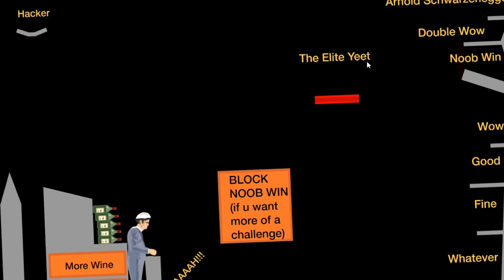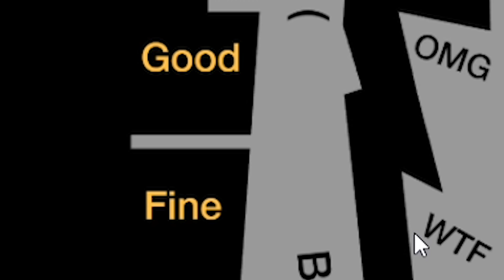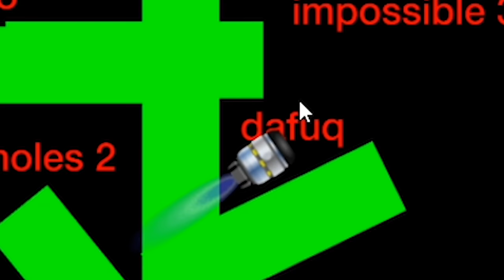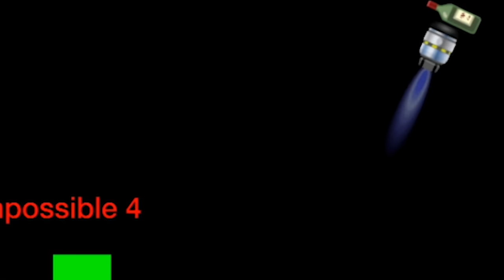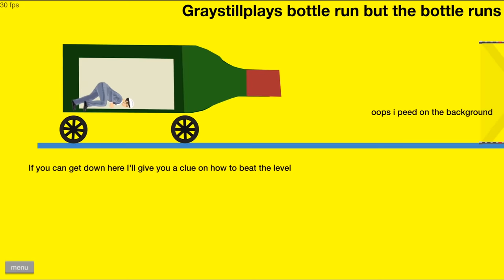i completed this 0.0001% bottle flip challenge using this curveball technique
perfectly replicating public transportation in happy wheels